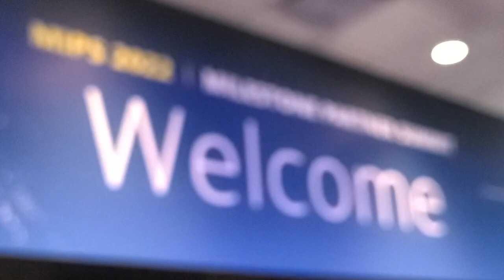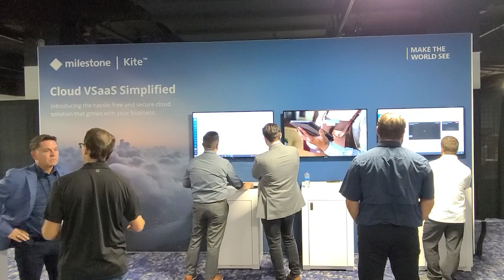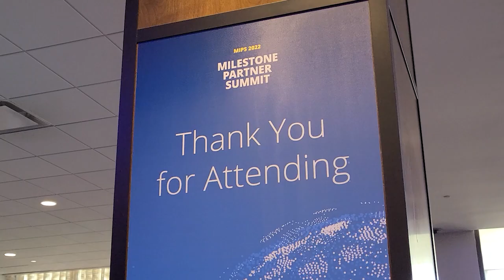Milestone Shines Spotlight on Business Outcomes, Adapting to Partners at MIPS 2022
Milestone Systems' MIPS Partner Summit returned last week as an in-person event, now invite-only, for the first time since 2020. Held Oct. 24-26, at the Hyatt Regency Minneapolis, more than 400 Milestone partners convened to hear about the company's roadmap, latest innovations, products and solutions.

The event was centered around four main ideas: "Beyond security;" business outcomes; responsible technology; and adapting to partners.